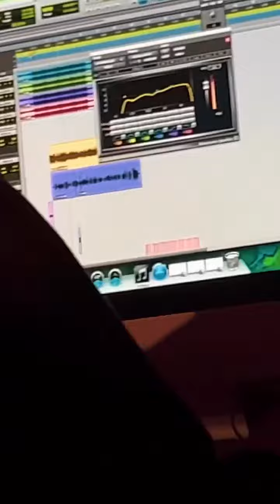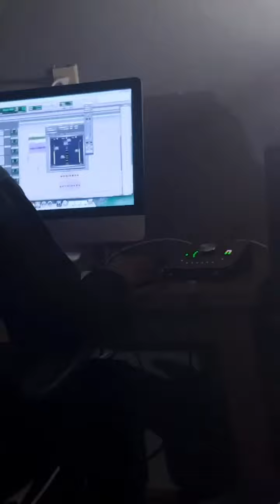Behind the scene footage with Southwest Los, StackaaBaby , Nuu2x and CayCay